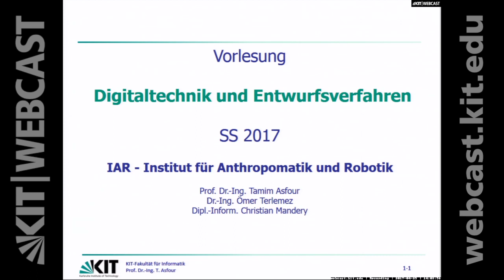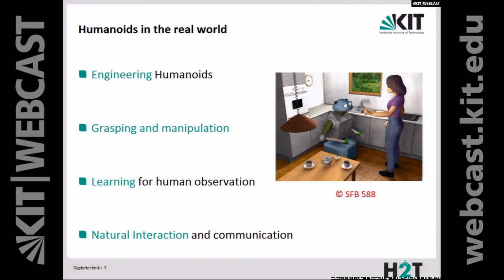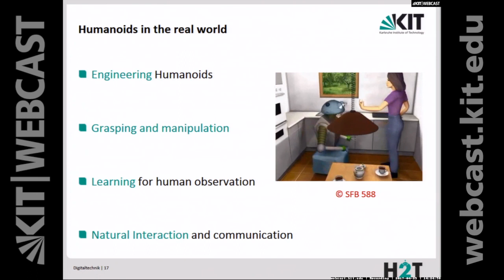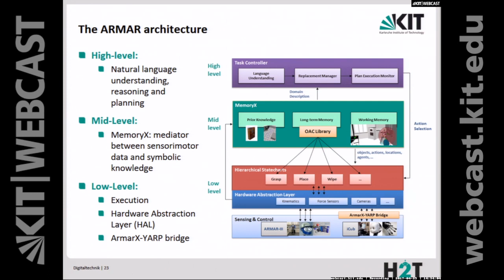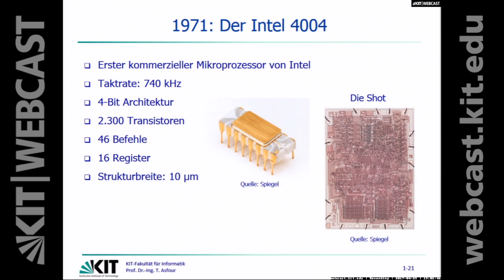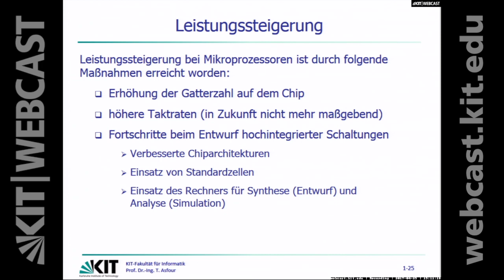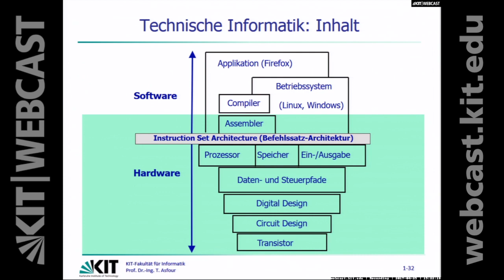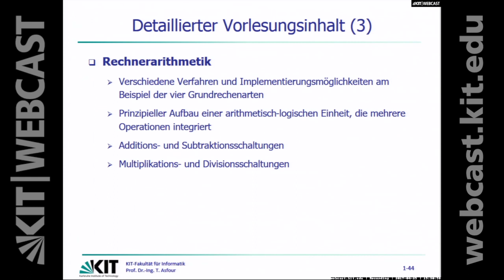01:Schichtenaufbau eines Rechensystems, Aufbau datenverarbeitender Systeme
Kapitelmarken:
0:00:00 Starten
0:00:44 Humanoid Robotics @KIT
0:28:53 Motivation
0:54:46 Motivation und Ziel der Vorlesung
0:56:00 Schichtenaufbau eines Rechensystems
0:56:55 Technische Informatik: Inhalt
0:58:53 Technische Informatik: Aufteilung
1:02:45 Aufbau datenverarbeitender Systeme
1:04:44 Vorgehensweisen beim Entwurf
1:05:42 Lernziele DT
1:06:56 Detaillierter Vorlesungsinhalt

Dozent:
Prof. Dr.-Ing. Tamim Asfour | Karlsruher Institut für Technologie (KIT), Institut für Anthropomatik und Robotik